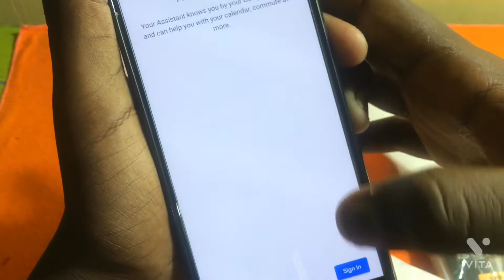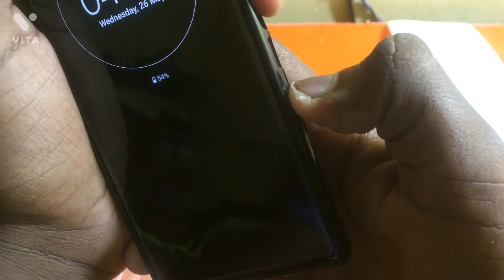Sony Xperia one unboxing review